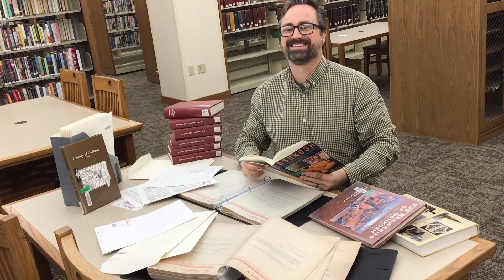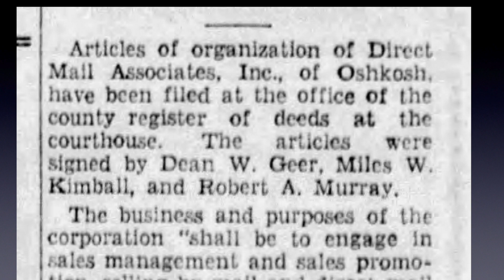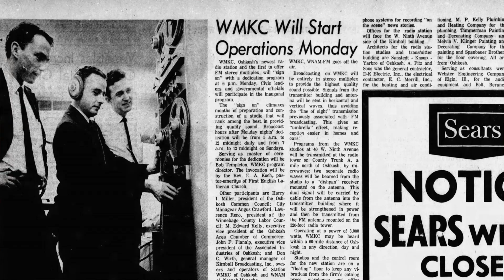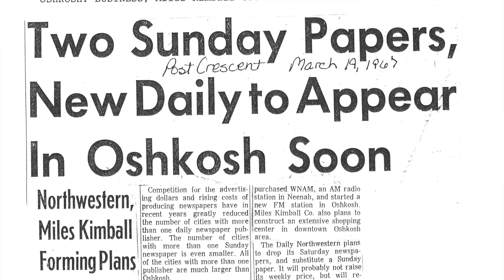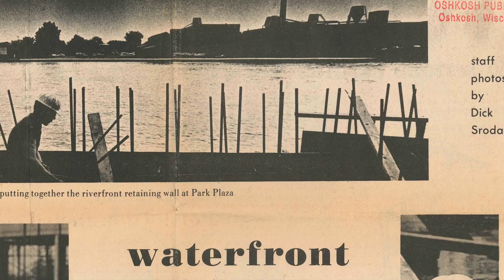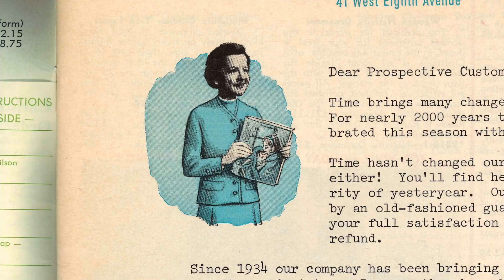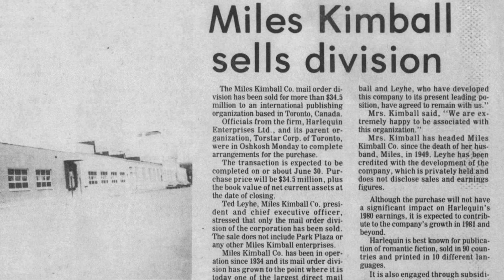Ep. 30 Alberta Kimball | Librarian Learns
In this video, Librarian Michael McArthur learns about one of the most influential women in Oshkosh's history, Alberta Kimball.